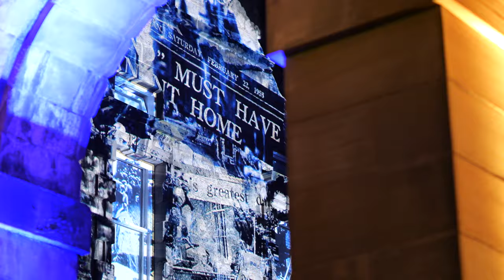An Illuminated way to celebrate the Royal Highland Show's 200th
The Royal Highland Show has a long and eventful history and as we celebrate the 200th anniversary of the very first Highland Show in 2022, organisers the Royal Highland and Agricultural Society of Scotland (RHASS) have lots planned to commemorate this landmark year.